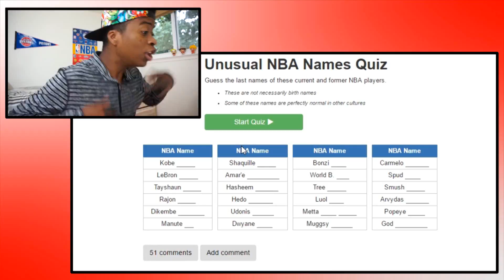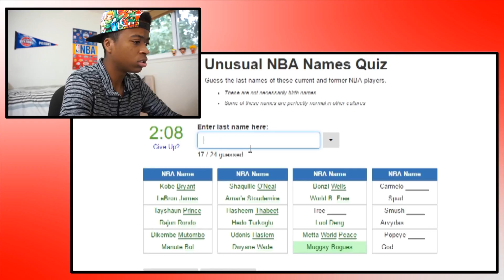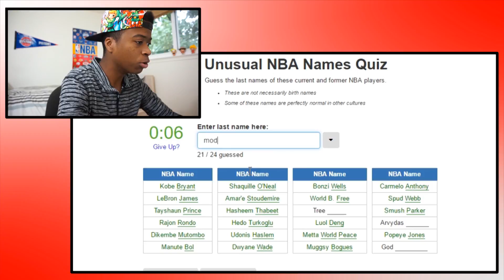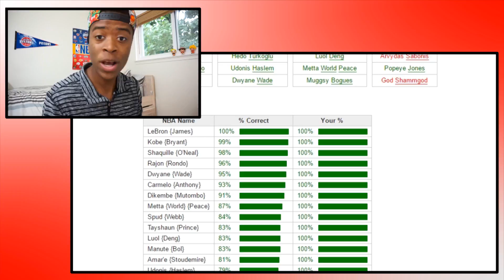UNUSUAL NBA NAMES QUIZ! DID I FAIL?!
After I got the names of a couple of players mixed around in my last video I had to take this quiz to make up for it!